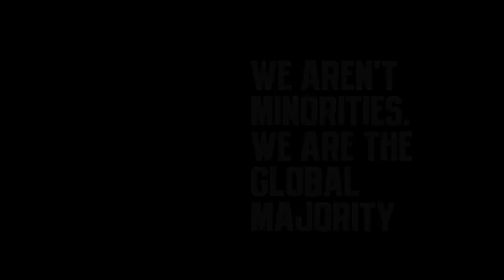What is Intermittent Fasting? How does It Work, Why Does It Work? Dr. Jason Fung w/ Karen Hunter